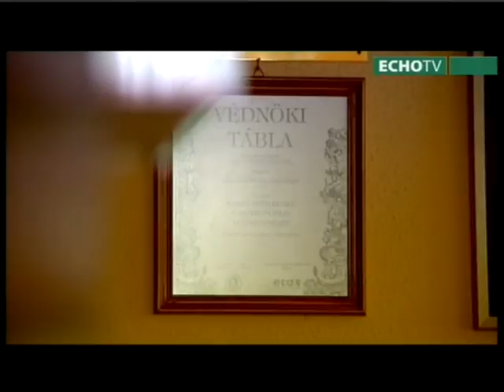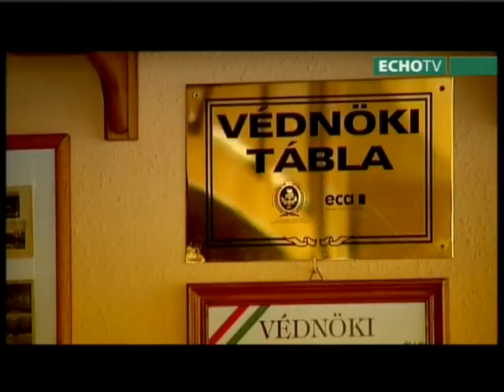Bánk a legszebb magyar település?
Az Echo Televízió keresi a legszebb magyar települést. Soron következő adásunkban Bánkra látogattunk el. A Cserhát és a Börzsöny lábánál húzódó település, a festői környezetű erdőségekkel határolt Bánki-tó körül terül el. Bánk története egészen a régmúlt időkig nyúlik vissza. A népi és a nemzeti kultúra megismerése mellett, Bánk csodálatos tava vonzza a természet szerelmeseit és a fürdőzni vágyó vendégeket. A tó szépsége mellett a környék patakvölgyei és erdői várják, hogy a kirándulók felfedezzék rejtett kincseiket.